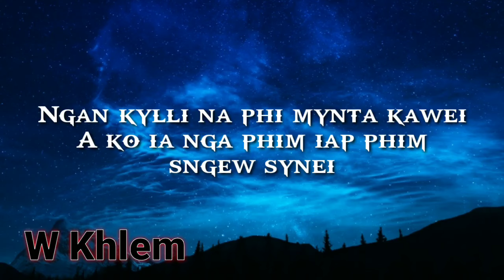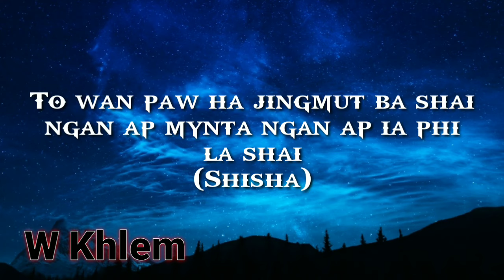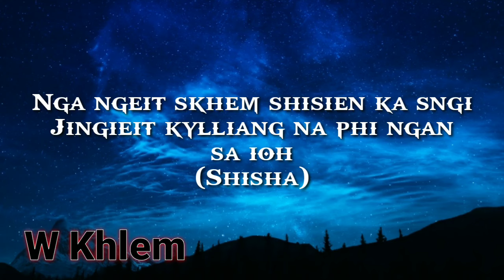Shisha - Khasi song (Lyrics)